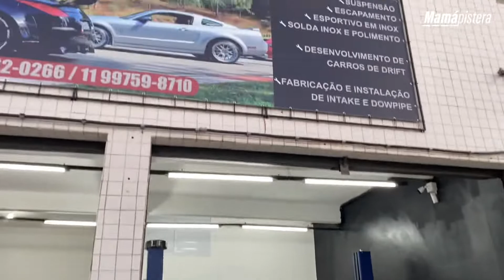NISSAN 350Z MAIS SENSUAL DO BRASIL! 😈 SOM BRUTAL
Realmente muito obrigada, pelo dono! muito bom, muito boa pessoa!!! que carro querem que fazamos video? de que carro. falam ai em os comentarios!

MUSICA CREADA POR: @ANTUNESOK com copyright ®

AL piso, piso! muchas gracias realmente para todos. quede muy feliz.